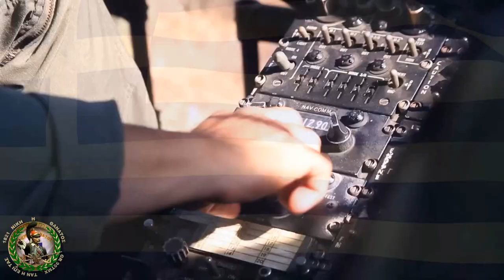HELLENIC ARMY εμεις θα έρθουμε μια μερα ξαφνικά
HELLENIC ARMY  HELLENIC ARMY  εμεις θα έρθουμε μια μερα ξαφνικά